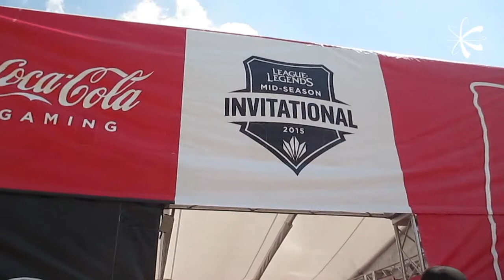2015 League of Legends Mid Season Invitational Event Review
2015 League of Legends Mid Season Invitational Event Review

and comment on the post about this event to be entered for a chance to win free LOL swag I got at the event! I'll randomly pick names Saturday May 23 from whoever comments.

Pardon my fast talking and deeper voice. I was getting a sore throat/cold and I was trying to power through it so I could do some commentary for this video.

This video shows some pictures and video clips I took at the event on Saturday May 9 of the semi-finals at the Mid Season Invitationals in Tallahassee, Florida. This was my first time to an ESports event! My camera died by the time EDG and AHQ came up for their match so I didn't really get any pictures =( I hope you enjoy the video!